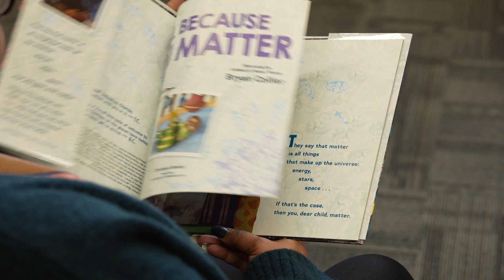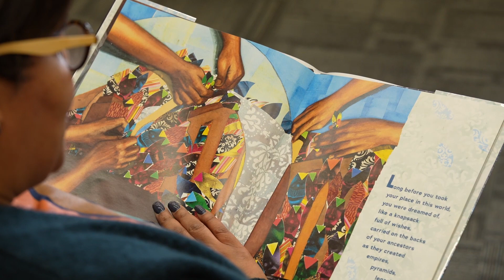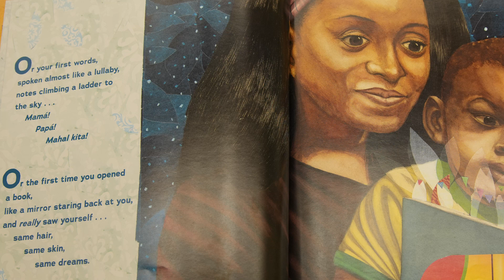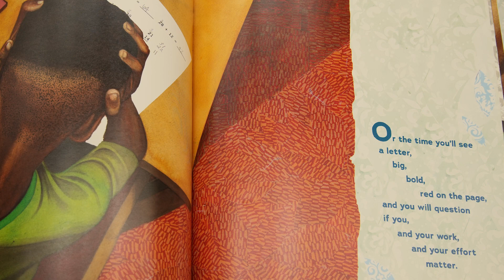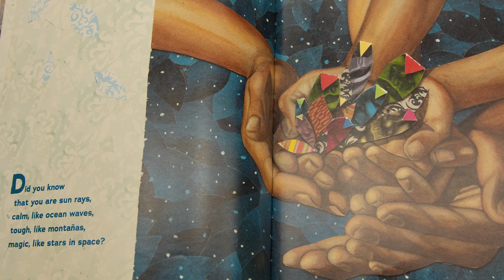TogetherWeReadCCS: All Because You Matter - Read by Ms. Debra Johnson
Get ready for another TogetherWeReadCCS storytime! Ms. Debra Johnson, secretary at Colerain Elementary School, joins us as today’s special guest reader, and we’re excited to share a powerful, heart-lifting story written by New York Times Best Selling author Tami Charles - All Because You Matter.